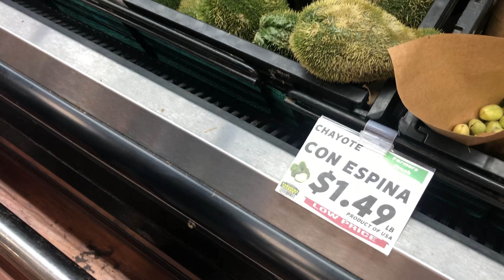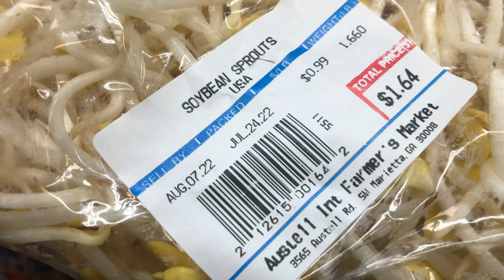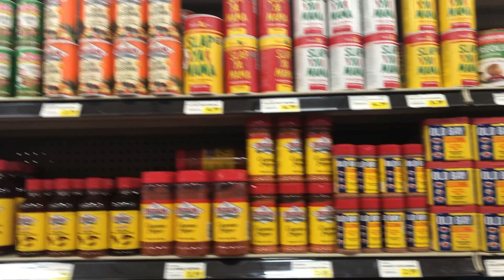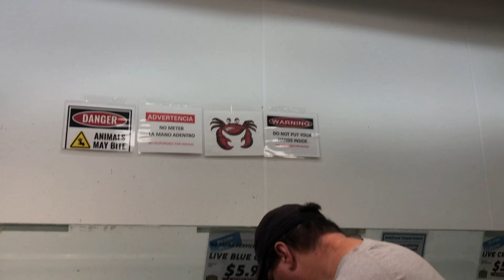The Less Expensive Grocery Store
Follow us as we shop at the Austell International Farmers Market.